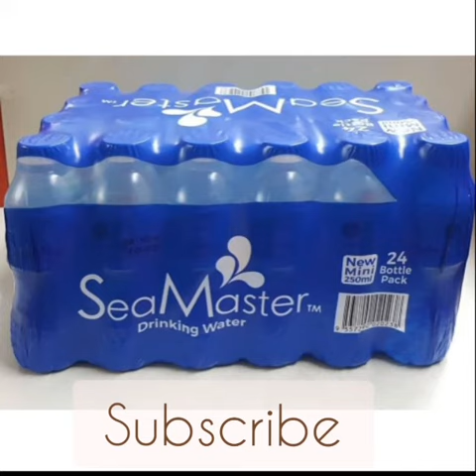SeaMaster Drinking Water 250ml x 1Carton x 24btls.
We Deliver Drinking Water nearby Bandar Sunway, Subang Jaya, Petaling Jaya, Shah Alam & Klang

Note:
Delivery for condo, apartment and Flat ground floor only. Wich is don't have lif  Service.

Penghantaran Hanya Sampai ke Bawah Bangunan Sahaja jika tiada lif.